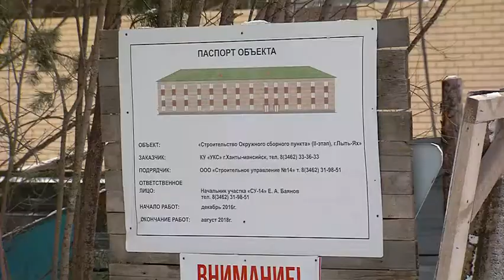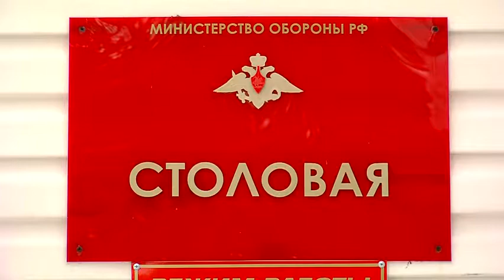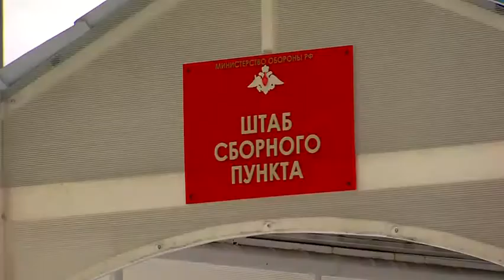День призывника в Пыть Яхе